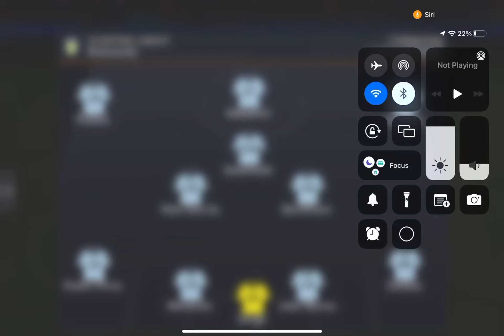December 18, 2022